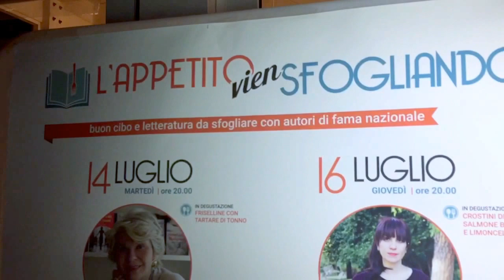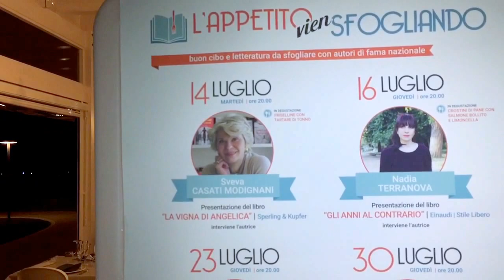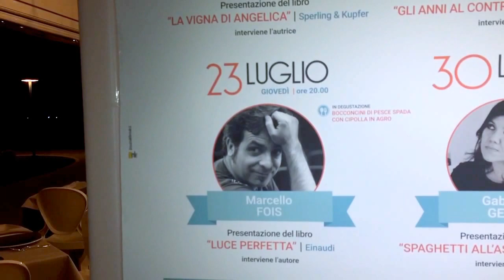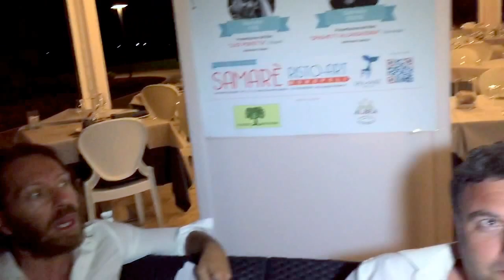eustonews L'Appetito vien sfogliando, conferenza stampa al Samaré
Sveva Casati Modignani il martedì con sorpresa a cura di Anna Pesenti e Donna Pia Donata Berlucchi. Due amiche, anzi tre con la scrittrice, in un libro che parla di vino.

E poi 3 grandi scrittori negli altri giovedì di luglio. I loro libri, il buon cibo  tanta voglia di gusto e di leggere. Da queste premesse nasce  “L’appetito vien sfogliando”, la rassegna organizzata a luglio, nel dèhor del Samaré risto art di Leonardo Salerno in contrada L’Assunta-Stomazzelli nell’entroterra del Capitolo.

Buon cibo dunque e buona letteratura, con la partecipazione di grandi scrittori per la prima volta in città. Il Samarè propone una formula  innovativa e scommette sulla valorizzazione del territorio. L’ingresso è libero, la scelta è quella di coniugare l’opportunità di far conoscere le eccellenze gastronomiche di Puglia e aprire le porte alla pagine di buona lettura da sfogliare, perché no anche sotto l’ombrellone.
Si parte con una delle firme più amate della narrativa contemporanea, Sveva Casati Modignani, che presenta l’ultimo suo libro dal titolo “ La vigna di Angelica” (Sperling& Kupfer) martedì prossimo, 14 luglio, alle 20.00.

Giovedì 16 luglio è la volta di Nadia Terranova, sempre alla stessa ora, che presenta  libro “ Gli anni  al contrario” (Einaudi). Una settimana dopo, giovedì 23 luglio tocca a Marcello Fois con la sua ultima  opera letteraria “Luce perfetta” (Einaudi). Questa prima edizione della rassegna si chiude con la pugliese Gabriella Genisi, invitata a dialogare con i lettori giovedì 30 luglio con il suo libro edito da Sonzogno “Spaghetti all’Assassina”.

A dialogare con gli autori sarà il giornalista, Francesco Pepe.

La rassegna ha un forte valore comunicativo ed esprime un’identità sociale e culturale, oltre ad essere espressione di accoglienza.  La vocazione conviviale con “L’appetito vien sfogliando” si traduce attraverso l'attribuzione di un senso ai gesti che si fanno “mangiando” e degustando, è il caso di dirlo, cultura. E a proposito di degustazione e bisogno di fare sistema sul territorio, alla fine degli incontri sono previsti assaggi di vini delle Cantine Museo Albea di Alberobello e degli olii locali. Il “Luglio al Samarè” vuol essere una  “vetrina” da presentare a tutti coloro anche amano il piacere del buon mangiare e della buona cultura.  E’  l’invito alla partecipazione ad una comune tavola simbolica che è il primo segno di appartenenza a un gruppo di pensiero che vive e rispetta la sua terra.

La comunicazione e i contenuti dell’evento sono a cura de “Il riscatto delle cicale”. La direzione artistica è di Decio Chiarito (info 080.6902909).